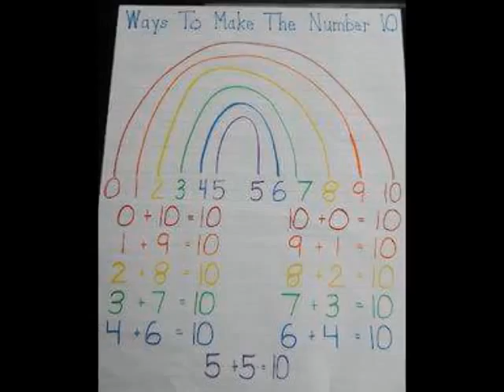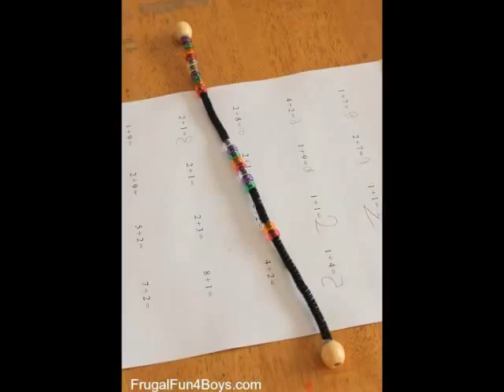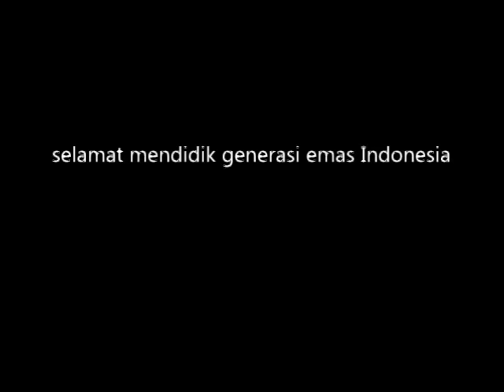[Belajar Asyik] Aneka media penjumlahan untuk fun math